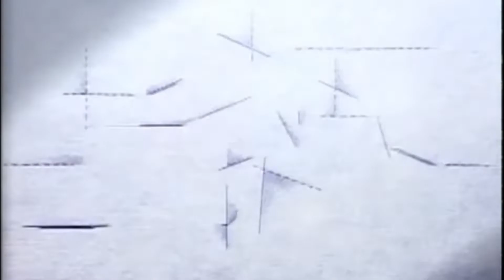Conference Day 1 Opener